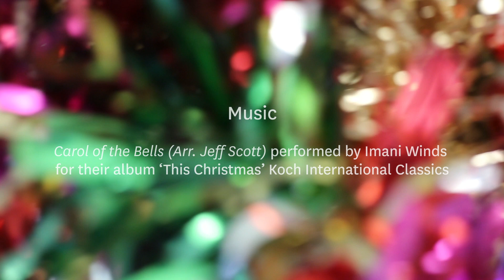Happy Holidays from Chamber Music New Zealand.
Kia pai tō Kirihimete
Merry Christmas
Buon Natale
Feliz Navidad
Joyeux Noël.
Frohe Weihnachten
圣诞快乐
Hyvää joulua
Nollaig Shona Dhuit
Feliz Natal
Meri Kurisumasu